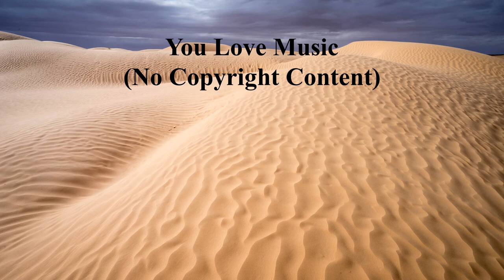Sappheiros - You | You Love Music (No Copyright Music)